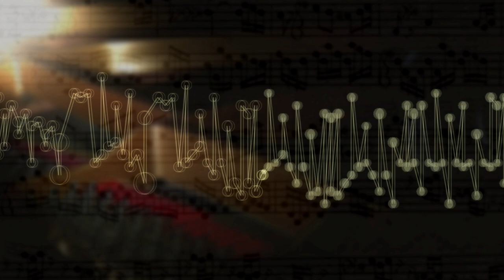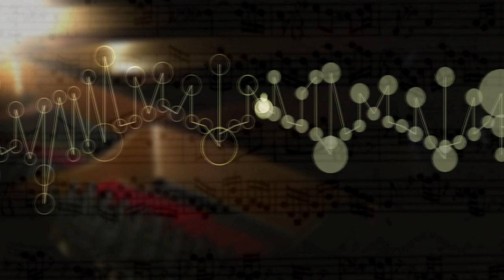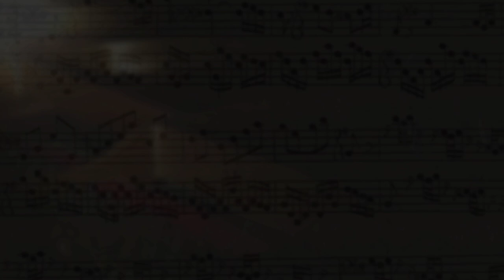The Well Tempered Clavier I Prelude Fugue 17 A flat Maj,BWV 862 music animation,visualization